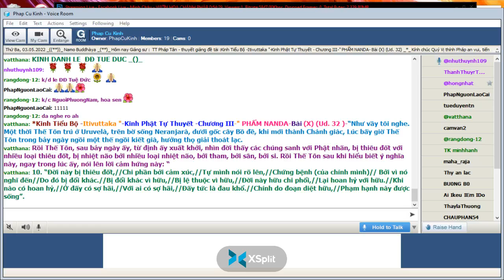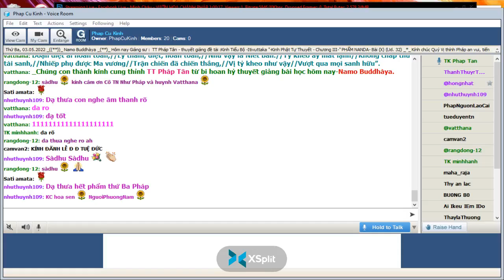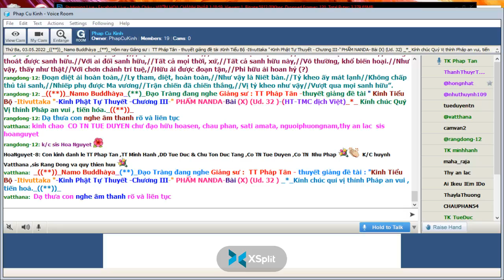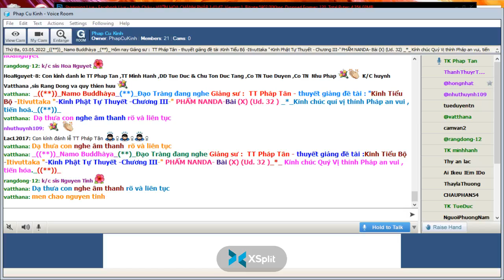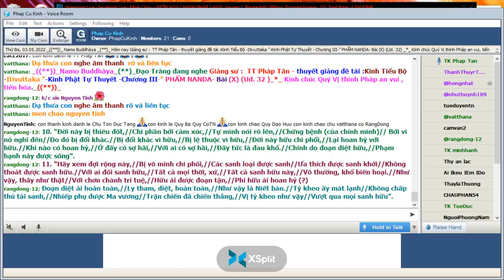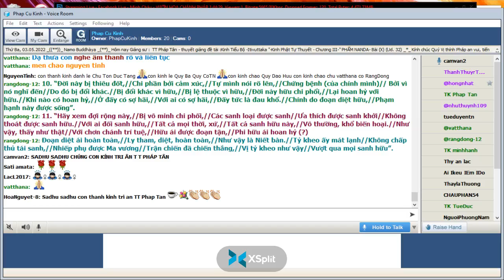03-05-2022_Room PhapCuKinhChuyenDDe.TT Pháp Tân giảng Kinh Tiểu Bộ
PhapCuKinhChuyenDDe Thứ Ba May 03-2022.TT Pháp Tân - thuyết giảng đề tài : "Kinh Tiểu Bộ - ( Itivuttaka )-Kinh Phật Tự Thuyết --Chương III-PHẨM NANDA-Bài (X) (Ud. 32 )-(HT-TMC dịch Việt)"-*-